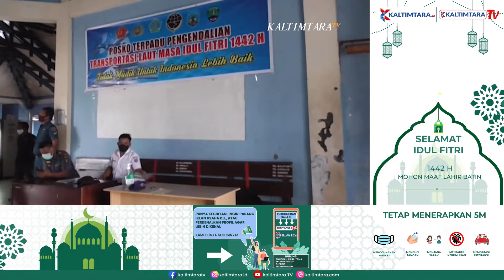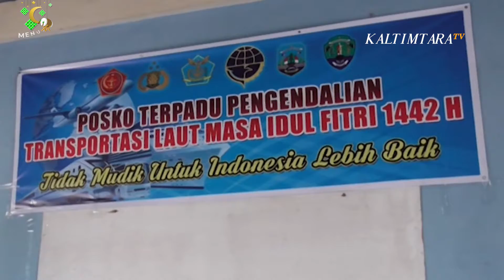PENUMPANG BULUNGAN – TARAKAN MENGALAMI PENURUNAN